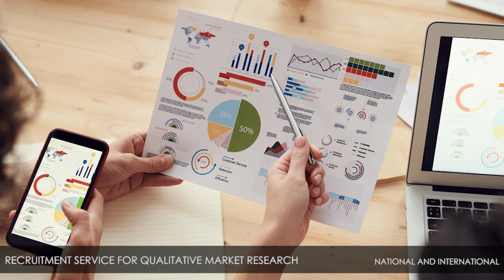Recruitment Service for Qualitative Market Research – National + International Opportunity